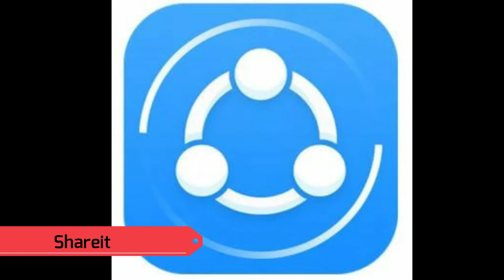Tiktok থেকে Shareit || নিষিদ্ধ ৫৯ চিনা অ্যাপ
সীমান্ত উত্তেজনার মধ্যেই চিনের উপর ডিজিটাল স্ট্রাইক ভারতের। টিকটক, Shareit, Cam Scaner,ইউসি ব্রাউজারের মতো ৫৯ চিনা অ্যাপ নিষিদ্ধ করল মোদি সরকার।

"Chandan mandal "  "chandanmandal"